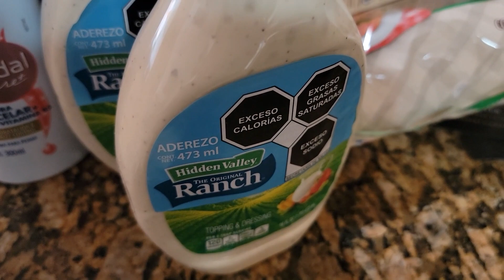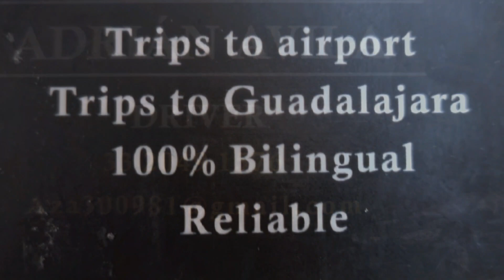HIRING A PRIVATE DRIVER in Ajijic, Mexico to go Grocery SHOPPING in Chapala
Adrian A. Ph: 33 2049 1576

In this video, we went shopping using a personal driver in Mexico!  This is a great way to explore or run many types of errands.

More videos about our lives & about being EXPATS in MEXICO are on the way! Thanks for being a Remarkable Lifer!
- Craig and KJ

*CAMERAS*
📷 Samsung Galaxy S22Ultra
📷 GoPro Hero5